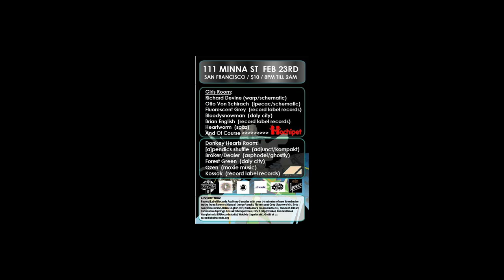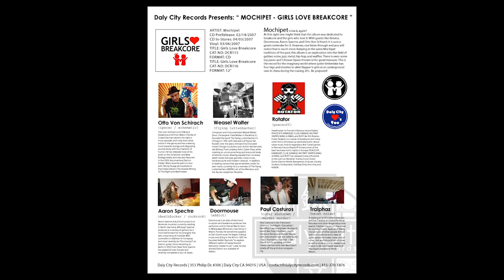Mochipet - Girls Love Breakcore (Full Album)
JOIN OUR EMAIL LIST TO GET NEW MUSIC FIRST!

Mochipet - Girls Love Breakcore

1 Girls Don't Love Weird Voices?
2 Justin Timberlakecore
3 Tumbacore
4 Flappercore
5 Toy Piano Core
Featuring – Twink (2)
6 Wafflecore
Featuring – Gir
7 Beijing Operacore
8 Botan Ricecore
9 Botan Ricecore (Aaron Spectre Mix)
Remix – Aaron Spectre
10 Botan Ricecore (Tech Diff Gabber Is A Made Up Drug Mix)
Remix – Technical Difficulties (2)
11 Arpattack (Rotator Razor Shap Edit Mix)
Remix – Rotator
12 Donkeycore (Otto Von Schirach Miniature Stallion Mix)
Remix – Otto Von Schirach
13 Donkeycore
14 Clarinetcore
Featuring – Paul Costuros
15 Weaselcore
Featuring – Weasel Walter
16 Backyard Wrestling (Doormouse Cock Asian Invasion Mix)
Remix – Doormouse
17 Randbient Works (Traiphaz Blue Gummy Shark Mix)
Remix – Tralphaz
18 Hyphycore
19 Whyhiphopdoesntsuckin2012core
20 Laffy Taffy Core
21 And Breakcore For All...
22 Untitled

ARTIST: Mochipet
CD PreRelease: 02/14/2007
CD In-Stores: 04/03/2007
Vinyl: 03/06/2007
TITLE: Girls Love Breakcore
CAT-NO: DCR115
FORMAT: CD
CAT-NO: DCR116
FORMAT: 12”

All the sounds from this video are available for